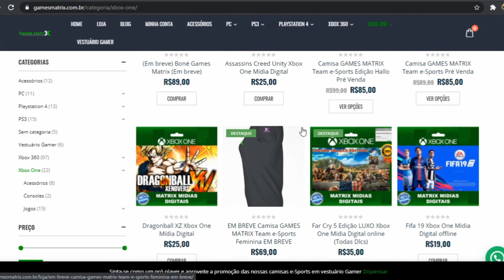SORTEIO ENIGMA LADOVERDEDAMATRIX!!!! DESVENDE ESSE ENIGMA E GANHE UM JOGO!!!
SALVE RAPA NO VÍDEO DE HOJE VAMOS FALAR DO SORTEIO DE UM JOGO PATROCINADO PELA GAMES MATRIX!

LADOVERDEDAMATRIX